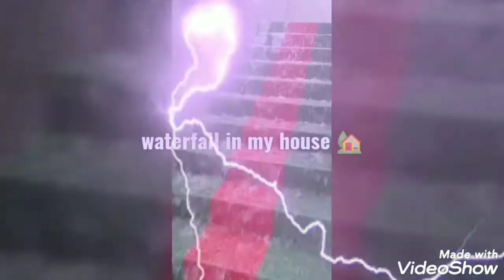Beautiful Rose's in my terrace garden